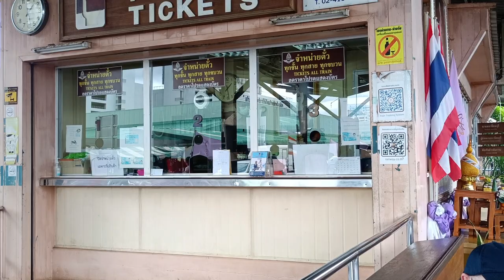สถานีรถไฟธนบุรี(บางกอกน้อย)